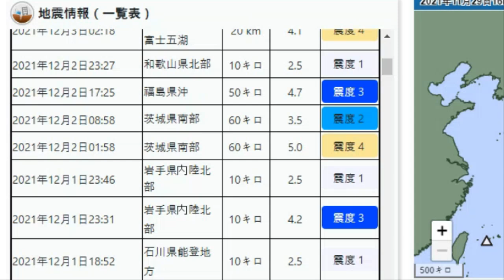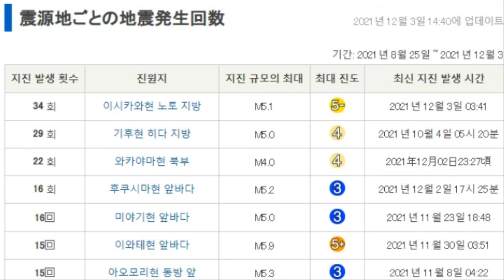💥【지진속보:후지산 연속 3번 강진발생 후쿠시마 4.7강진 기이수도 5.4강진 난카이트로프 대폭발위기 도쿄인근강진 수도직하지진발생대위기 12월4일 초승달전후 강진가능 이번주말위기】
💥【지진속보:후지산 연속 3번 강진발생 후쿠시마 4.7강진 기이수도 5.4강진 난카이트로프 대폭발위기 도쿄인근강진 수도직하지진발생대위기 12월4일 초승달전후 강진가능성 이번주말위기】